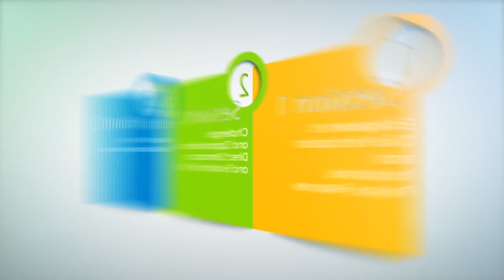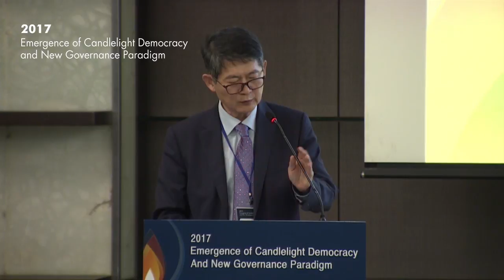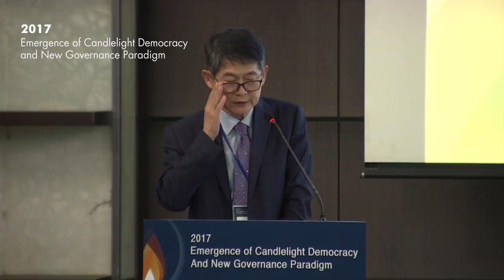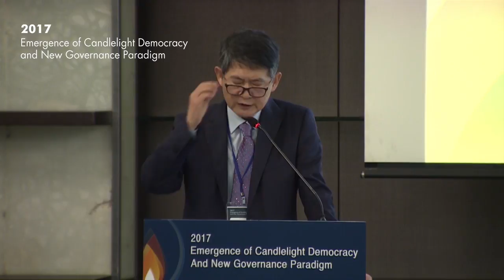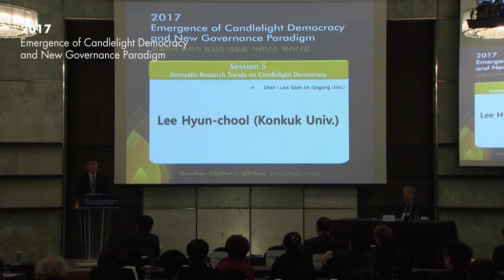Domestic Research Trends on Candlelight Democracy(Lee Hyun-chool)